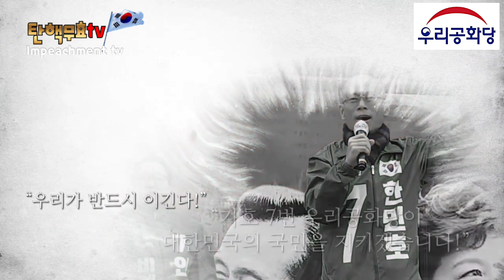진정한 정치인은 정치를 못하고 / 만고의 충신 / 어느 우파의 애절함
♡소중한후원♡
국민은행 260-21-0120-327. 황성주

파면무효tv 젊은이tv.